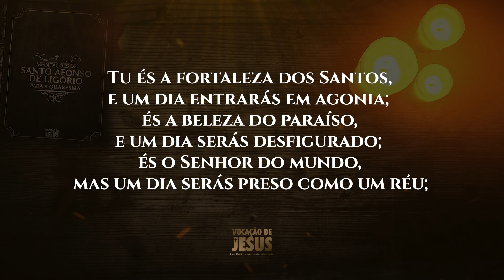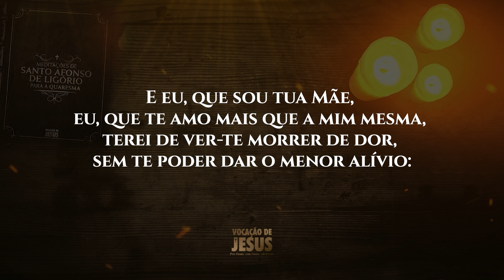MEDITAÇÕES PARA A QUARESMA 04 – Primeira dor de Maria Santíssima – Profecia de Simeão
“Uma espada transpassará a tua alma” (Lc 2, 35)
 – Meditação para Sábado depois das Cinzas

O Senhor usa esta compaixão conosco, de não nos deixar ver as cruzes que nos esperam, a fim de que as tenhamos de sofrer uma só vez. Maria Santíssima, ao contrário, depois da profecia de São Simeão, tinha sempre diante dos olhos e padecia continuamente todas as penas que a esperavam na Paixão do Filho. Mas se Jesus e Maria inocentes tanto padeceram por nosso amor, como ousaremos lamentar-nos, nós que somos pecadores, quando temos de padecer um pouco por amor deles?

✝ Rezemos diariamente:
– SANTO ROSÁRIO: 4h da madrugada